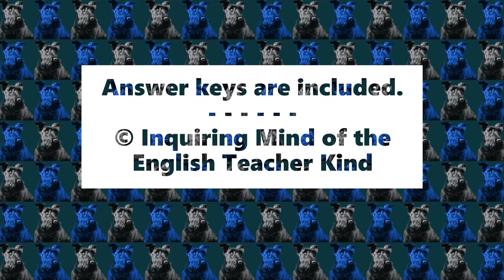The Grapes of Wrath Vocabulary Games and Activities Chapters 19, 20, and 21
Support vocabulary development and enhance reading comprehension with this set of games and activities to complement chapters 19, 20, and 21 of John Steinbeck's novel The Grapes of Wrath. A crossword puzzle, a word search activity, a vocabulary application worksheet, and answer keys are provided. Specifically, the following vocabulary terms are addressed: chitter, corrugated, disconsolate, drably, goad, horde, intently, nebulous, plead, precede, sneer, trudge, and wretched. Find these activities here: